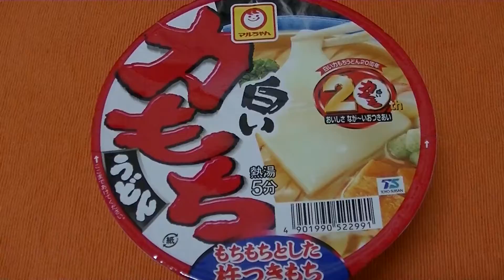How to eat Japanese Mochi Udon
Pour hot water into the cup
And seal the cap for 5 minutes,then serve it.

YOROSHIKU(^_-)-☆